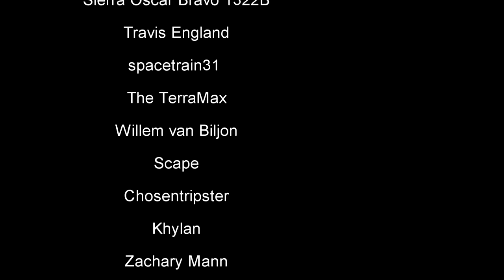Star Citizen! Vandull boarding party Gameplay with the new Vanduul mask!! Caterpillar attack!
In today's Star Citizen video!  we do a Vandull boarding party Gameplay video  with the new Vanduul mask!! while trading in a  Caterpillar and then they attack!